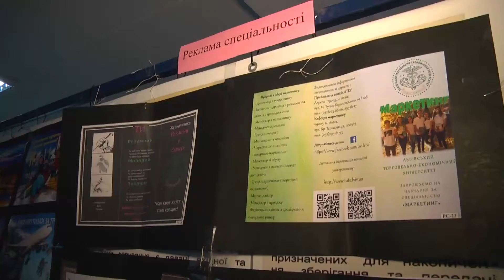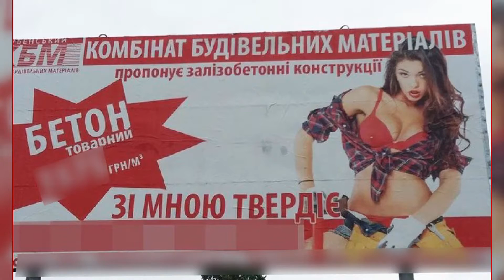Підсумки тижня - Сексизм у рекламі